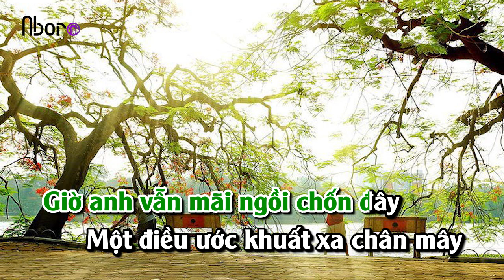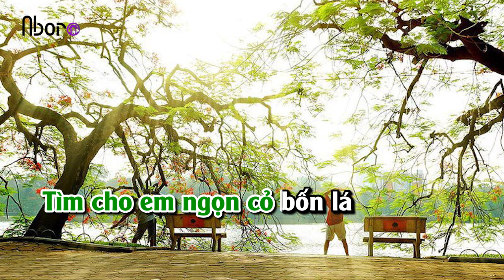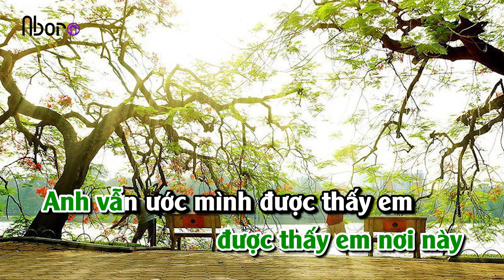CỎ BỐN LÁ | ĐINH HOÀNG QUỐC [ KARAOKE CHUẨN - TONE NAM ]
* CREDITS *
Song : Cỏ bốn lá
Singers : Đinh Hoàng Quốc
Music Composer : Đinh Hoàng Quốc
Lyric :
Ngày xưa đó anh thường ước mơ
Chuyện tình ta không sao xóa nhòa
Người ra đi cho anh thẩn thờ
Để bay giờ mình anh bơ vơ
Hình bóng đó in vào trái tim
Để một mai anh sẽ đi tìm
Tìm cho em ngọn cỏ 4 lá
Và chứng nhân tình yêu đôi ta
Cỏ 4 lá chỉ là ước mơ
Mà giờ em xa anh bất ngờ
Vì em đã nói rằng chúng ta
Không xa cách mà
Giờ anh vẫn mãi ngồi chốn đây
Một điều ước khuất xa chân mây
Anh vẫn ước mình được thấy em nơi này
Copyright of Nboro Music don't re-up  ,